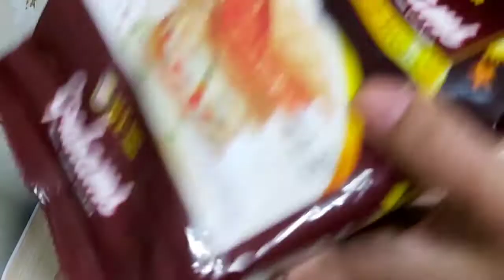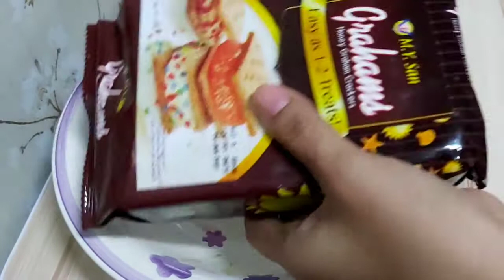MY PEANUT BUTTER MUNCHKIN BALLS |MASARAP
Hi guys, this is my version of munchkin balls with peanut butter. Easy and tasty good for dessert.

Ingredients;
Graham
Condensed milk
Peanut butter